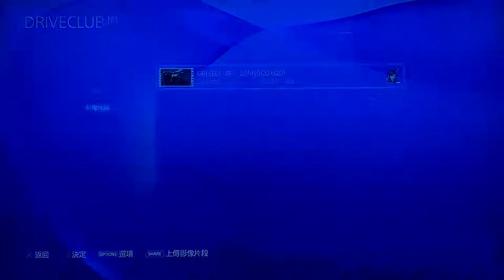DriveClub: Single race Get Star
CAR: LOTUS_Driving: STdenki & st456